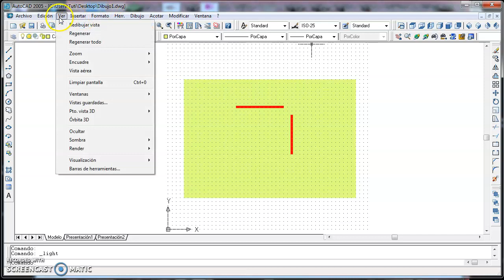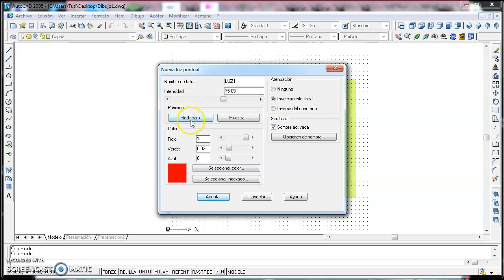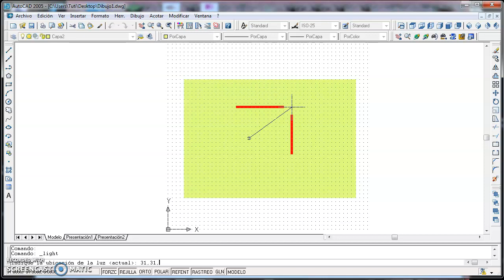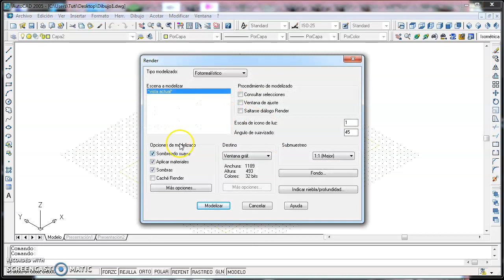AutoCad - Luz Puntual - Informática ET 34 - Ing. Hermitte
AutoCad - Luz Puntual - Informática ET 34